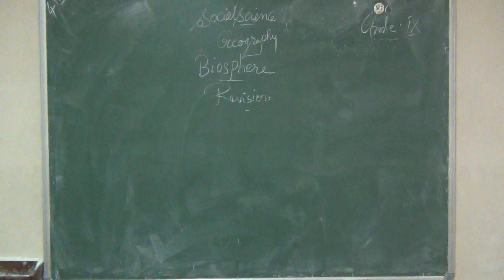GRADE 9 | SOCIAL | REVISION | 04 02 2021 | 10.10 AM